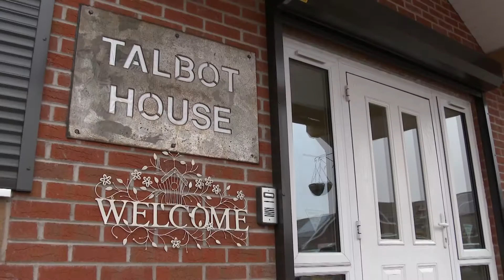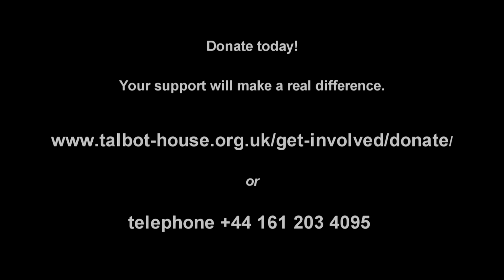Talbot House - Supporting families of people with learning disabilities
Talbot House is a support service for parent and carers of people who have learning disabilities that live in the Manchester area. It is led by parents themselves.